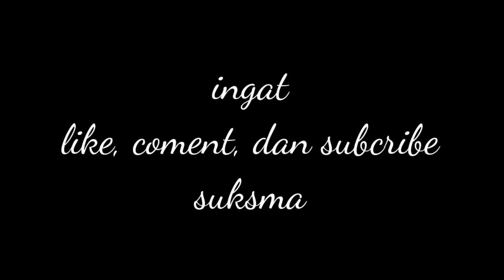Ida Sesuhunan desa Tegal payang katuran sedurung jagi mesolah || Pura Desa Tegal Payang tegalalang‼️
divideo kali ini menampilkan Ida seshunan sane melinggih ring pura desa Tegal payang, katuran segehan jagi pacang mesolah sebelum hiburan calonarang dimulai, dan Ida jagi Napak Pertiwi...
mau tau keseruanya silahkan tonton videonya dan jangan lupa dukung terus VanDesta channel dengan cara..
matur suksma.